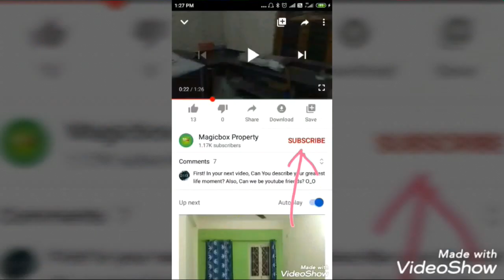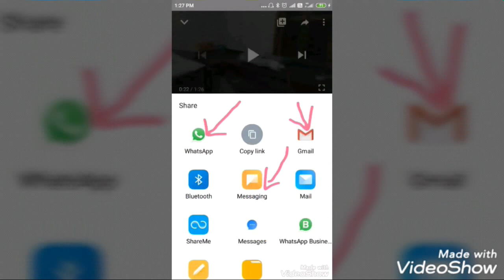New 2 Bhk 800 Sqft Flat Sale @25 Lacks at Kestopur on Road , Kolkata 📞